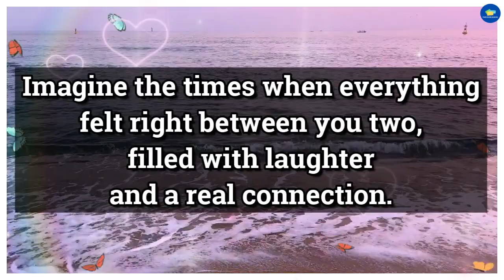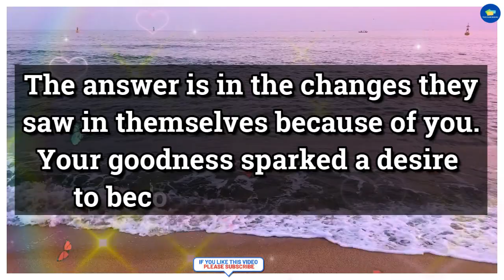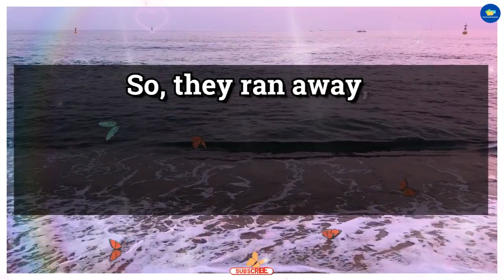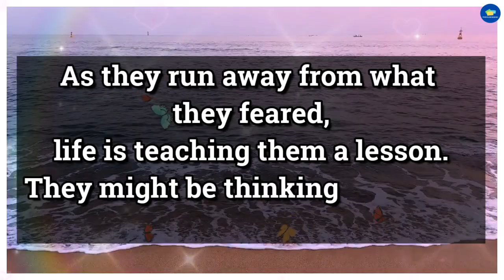😭Dm To Df - 💔😭I Had To Run As Fast As I Can From You Because... 💌 dm to df 💌 tarot reading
divine feminine,
twin flame,